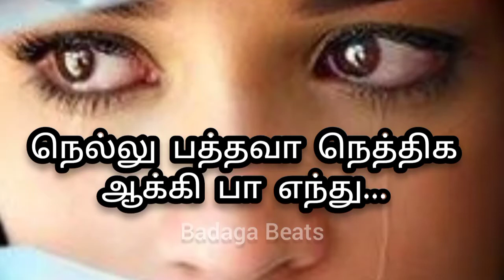Badaga Song - Nellu Bathava Nethiga Aaki Ba Enthu...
Badaga sad song